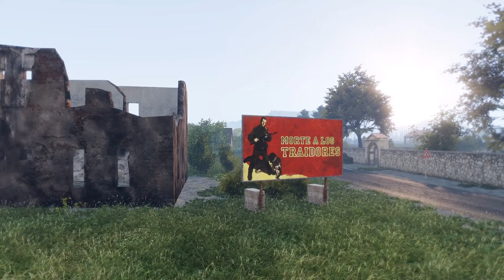[Ankündigung] ♦ [Coop] Operation Counter Blade ♦ am 12.01.18 ab 19:50 Uhr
Livestream:
Briefing:
Auftrag:
╚► An Gefechtsstand des British Sahrani Corps auf dem Flugfeld der Westinsel.

Willkommen auf Sahrani. Wie bereits bekannt, sind wir nicht zum Urlaubmachen hier.
In wenigen Stunden, gegen 0430, beginnt die Operation Counter Blade.
Der Himmel ist wolkenlos und das Wetter bleibt stabil. Im Zielgebiet herrscht etwas morgendlicher Bodennebel.

Ziel der Operation Counter Blade ist es, Marutos Söldnerheer zu schlagen, bevor es einen Angriff auf die Westinsel startet.
Wir, das ruhmreiche 1st Royal Scottish Regiment, haben die Aufgabe in einer Luftlandeoperation strategische Ziele im Herzen des Ostteils von Sahrani einzunehmen bzw. zu zerstören, um so der Welsh Brigade eine Bodenoffensive durch Corazol zu ermöglichen.

Der Feind ist im Osten und in der Mitte der Insel aufgestellt. Er verfügt über motorisierte Infanterie in mindestens dreifacher Zugstärke, über leicht gepanzerte Fahrzeuge und Artilleriegeschütze russischer Bauart. Die radargestützte Luftabwehr ist scheinbar noch nicht einsatzbereit. Mit Manpads muss aber gerechnet werden. Diese stellen allerdings keine Gefahr für unser C-130-Geschwader dar.
Training, Alarmwege und Struktur des Feindes sind nur unzureichend. Im Vorfeld der Operation erfolgten CAS-Angriffe auf ZZ Thyne und Obj. Themse. Laut Satellitenaufklärung war die Treffergenauigkeit aber insuffizient und so hat der CAS kaum Schaden angerichtet.
Achtung, der Feind kämpft auf eigenem Boden.